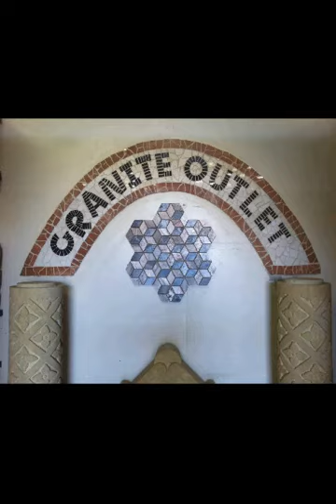Quality Travertine Morgan Hill CA 4 bathroom patios walkways flooring countertops walkways kitchens